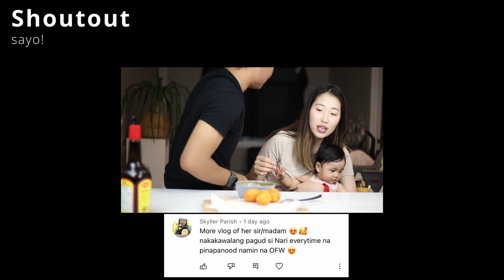KOREANA TRIES MY FAVORITE "KWEK-KWEK" FOR THE FIRST TIME | ININOM ANG SAWSAWAN!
Halinat patikimin natin kay Koreana ng buhay ko ang pinakamasarap na street food na "KWEK KWEK"

If you want to buy a gift for Nari
Link of baby registry👇🏼

If you are new to our channel, We are an international couple. I'm Filipino and my fiancee is Korean. And we live in Canada.

OUR EQUIPMENT:
📽 iPhone 13 pro
📽 Vllo
      Video editor - Hyojina

Patience · Dyalla

Patience